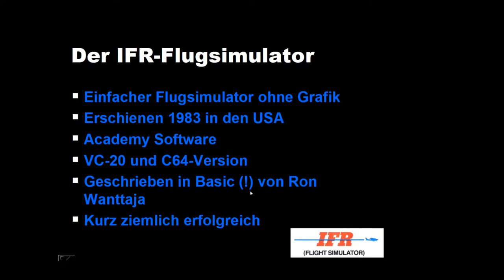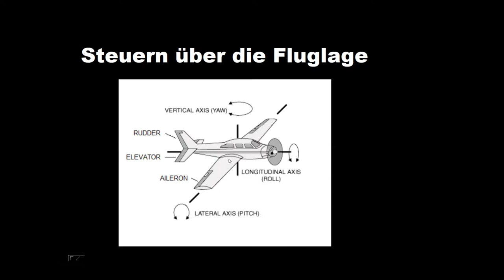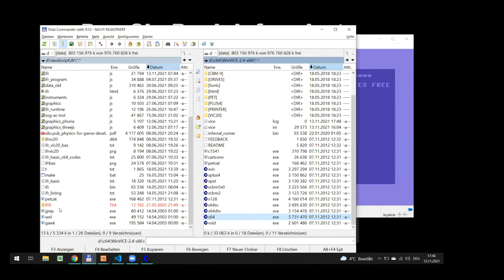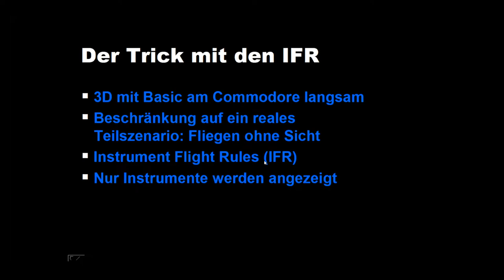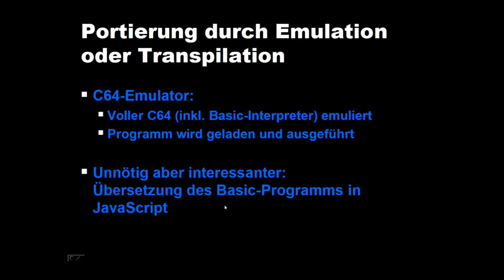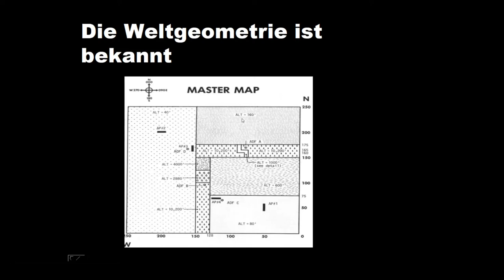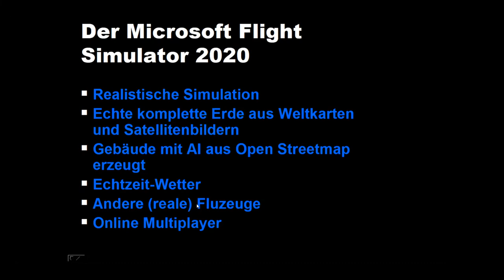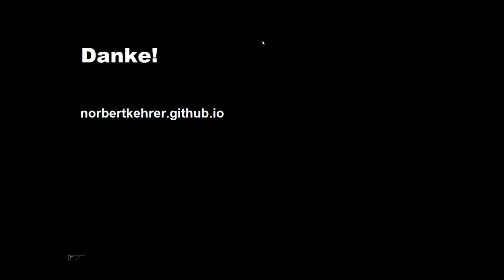Vortrag - "IFR Flugsimulator auf VC-20" - Norbert Kehrer - RETROpulsiv 15.0.7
Auf der virtuellen RETROpulsiv 15.0.7 referierte Norbert Kehrer über sein Projekt "IFR Flugsimulator für den VC-20".